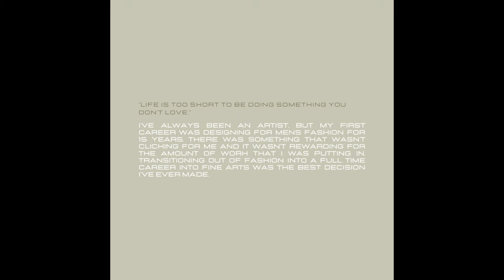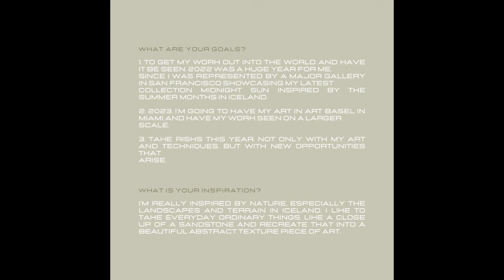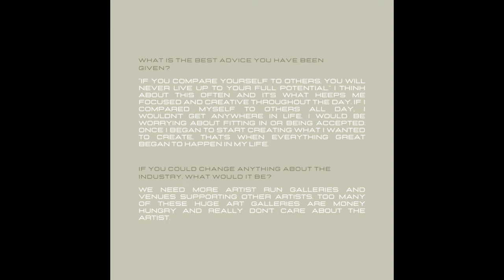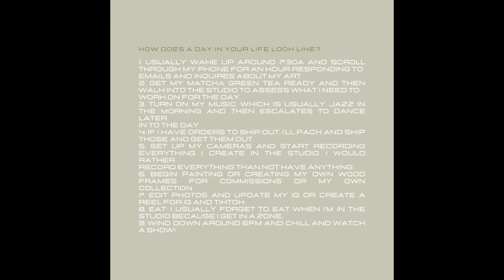GO BOSS MAGAZINE PRESENTS NICK HERNANDEZ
ELEVER1.COM